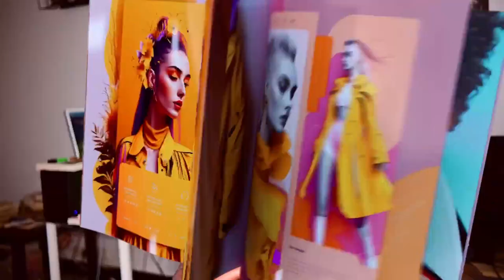LES 5 ASTUCES D'UN(e) BON(ne) CONJOINT(e)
Dans cette vidéo je vous parle des défis que vous aurez à relever dans la vie de couple. Ce qu'il vous faudra faire pour parvenir à maintenir votre vie conjugal dans un certain équilibre. Que faut-il pour être considéré comme un bon conjoint? Quels sont les devoir d'un bon époux, d'une bonne épouse? Dans cette vidéo nous vous proposons 5 conseils essentiels pour gérer la vie en couple. Il s'agitvde vous apporter un éclairage sur certains aspects. cE N'EST PAS UN COURS DE GESTION CONJUGALE. Il s'agit de quelques conseils pratiques et essentiels pour les nouveau couples où ceux qui sont sur le point de se mettre en couple.
Voici quels conseils pratiques pour avoir une vie de couple fiable et durable dans le temps.
Mettre votre couple à la première place
Avoir un esprit d'équipe
faire preuve de maturité
Être capable de protéger privilégier et sécuriser votre conjoint(e)
savoir se sacrifier pour la cause commune
Developper une vraie histoire gage de stabilité et de durabilité.